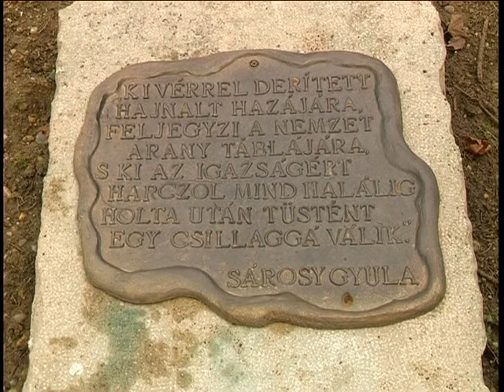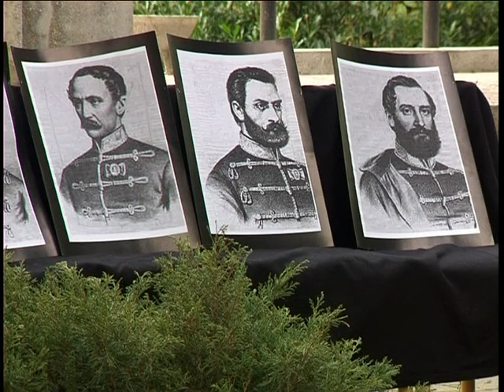Az Aradi Vértanúkra emlékeztek Lentiben /rövid beszámoló/ • 2014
Október 6-án, ahogyan országszerte, úgy városunkban is az Aradi Vértanúkra emlékeztek. Horváth László polgármester beszédét követően a Gönczi Ferenc Gimnázium és Szakközépiskola tanulói adtak ünnepi műsort.